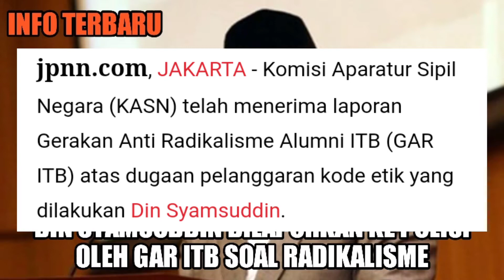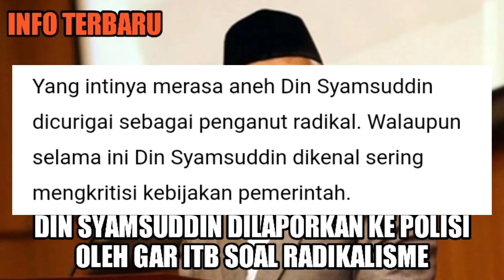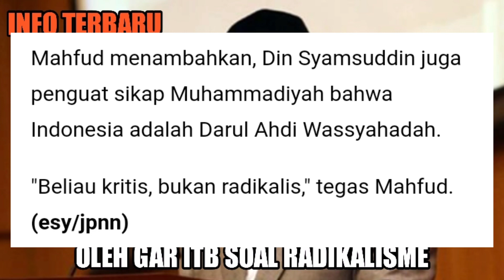MANTAN KETUA UMUM MUHAMMADIYAH, DIN SYAMSUDDIN DILAPORKAN KE POLISI OLEH GTR ITB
MANTAN KETUA UMUM MUHAMMADIYAH, DIN SYAMSUDDIN DILAPORKAN KE POLISI OLEH GTR ITB KARENA DIANGGAP RADIKAL

Link Berita: JPNN.com: Pernyataan Ketua KASN soal Din Syamsuddin Dilaporkan GAR ITB, Oh Ternyata.